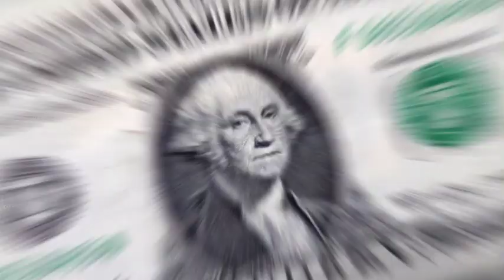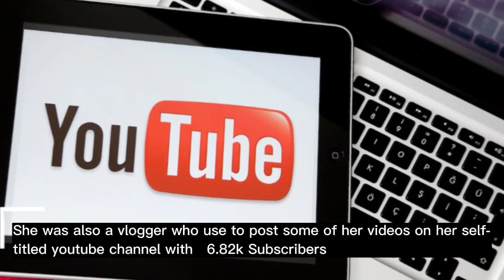Tunisha Sharma: Lifestyle 2022, Death, Boyfriend, Husband, Biography, Net Worth, Height & More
Tunisha Sharma: Lifestyle 2022, Death, Boyfriend, Husband, Age, Parents, Biography, Net Worth, Height & More
Tunisha Sharma (born on 4th January 2002, age: 20 years when died) was a popular actress who created a piece of news by committing suicide on her shooting sets in India. Tunisha has remained popular throughout her career for working in TV shows like Bharat Ka Veer Putra – Maharana Pratap, Gabbar Poonchwala, Ali Baba: Dastaan-E-Kabul, and more. She wokred last in Ali Baba: Dastaan-E-Kabul when she died on 24th December 2022.

The main reason which has been listed by many news publishers about Tunisha’s death is suicide. On the day of 24th December 2022, it was reported in the news that Tunisha died after hanging herself inside her co-star Sheezan Mohammaed Khan’s’s make up-room while she was present on the sets of her TV shows Ali Baba: Dastann-E-Kabul. She was playing the role of Shehzaadi Mariam in this show.

However, after her co-stars and friends came to know about her suicide they sent her to JJ hospital where she was finally declared dead on arrival. Her body was sent for Autopsy.

After Tunisha Sharma committed suicide it creates a lot of controversy in the industry. It even forced politicians to make statements about her death. One of BJP Leader BJP leaders Girish Mahajan made a statement that connected her suicide to Love Jihad. BJP leader Girish Mahajan stated that it is a matter of Love Jihad.

On the other hand, Tunisha’s mother Vanita Sharma immediately connected to Police and registered an FIR report against Tunisha’s rumor boyfriend Sheezan Mohammed Khan.

Now the case has been registered against Sheezan Mohammed Khan under Section 306 of the Indian Penal Code (IPC). In-depth interrogation is going on about the suicide. No suicide note has been found on the spot.

Inside Tunisha Sharm’s family, one family of her that is now appearing in news again and again after her death is her mother Vanita Shama. Tunisha left lots of memories for her mother after her death. Her mother was happy about the success that her daughter got as an actress. Her father whose name is not revealed anywhere died earlier.

Lots of old pictures of Tunisha with her father were shared by her earlier on her social media. We did not find who is her biological siblings but found some of her close siblings with whom she use to share everything and they are Kanan Sharma, and Abhishek Sharma. Her mother is demanding justice after Tunisha’s death.

Tunisha Sharma has confirmed that she was dating someone. But close observations and rumors have shared that she was in a relationship with her co-star Sheezan Mohammed Khan.

Things about her suicide have now been connected to Sheezan Mohammed Khan. Many are saying that Sheezan Mohammed Khan and Tunisha Sharma had a fight on the sets of the TV show Ali Baba: Dastaan-E-Kabul for which both were working as a co-star. Reports also state that Tunisha committed suicide sometime after she had a fight with Sheezan.

Let us tell you that Sheezan Khan is a well-known name in the film industry. he is 28 years old and has worked in TV shows like Nazar 2, Silsila Pyaar Ka, Tara From Satara, and others.

Rumours were also there after her death that Tunisha has earlier dated Sumedh Mudgalkar. Sumedh Mudgalkar played a role in Chakravartin Ashoka Samrat in which Tunisha was also a co-star.

A small Career journey that Tunisha Sharma stepped in began in 2015 and ended in 2022 with her death.

According to her IMDb Tunisha’s first TV show was Maharana Pratap for Sony Entertainment Television. She then kept on getting offers as a child actress and appeared in many projects. She even played a role as a child actress in the 2016 famous Bollywood movies “Fitoor”, Baar Baar Dekho, Kahaani 2, Krina, and others.

Tunisha Sharma has even got the opportunity to work with Salmaan Khan for his movie Dabangg 3. A list of her famous TV shows and movies has been shared by us below.

Kanwar Dhillon was the best friend of Tunisha Sharma as they earlier worked together. Kanwar was rushed to the hospital immediately when he came to know that Tunisha has committed suicide. Kanwar is a famous name in the TV industry he is available on Wikipedia.